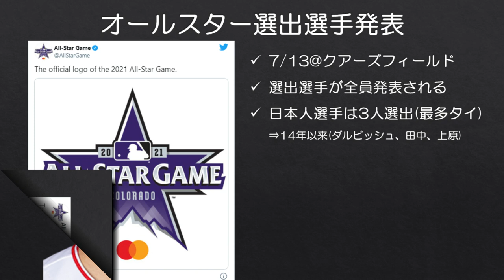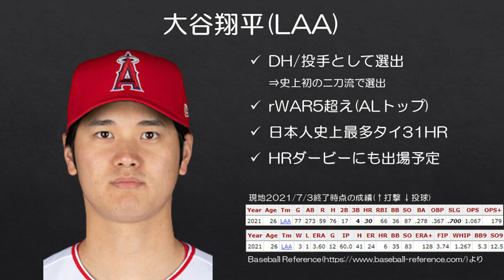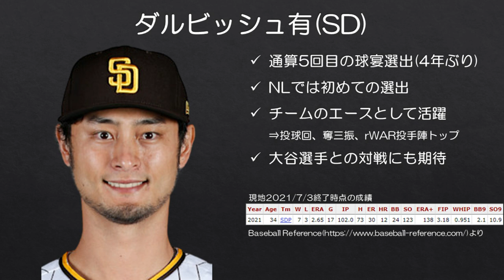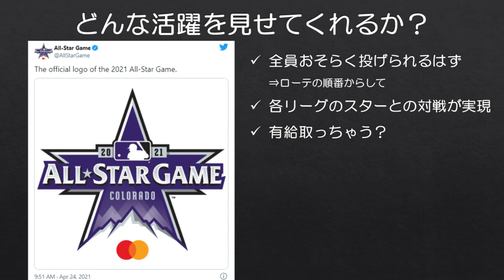【MLB】大谷選手、ダルビッシュ選手、菊池選手 オールスター選出おめでとうございます！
菊池選手がオールスターに選ばれたと聞いてガチで泣きました。

■菊池選手 オールスター選出発表の瞬間

■ダルビッシュ選手 オールスター選出発表の瞬間

■大エース菊池選手について
【MLB】エースに成長中の菊池雄星選手 マリナーズと契約延長の可能性は？